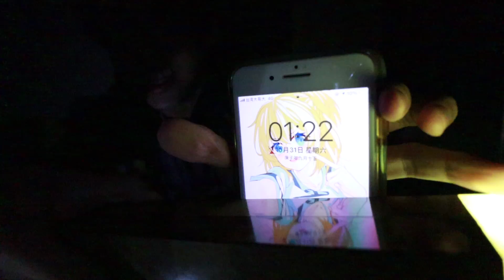【真實模組】大停電！黑暗中唯一的亮光竟然是創世神的「火把」(((ﾟДﾟ;)))！大半夜去Shinn家借住一晚(*´艸`*) @SHINNCHANNEL777 │VLOG#167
妳以為這是假的？真實事件啊!